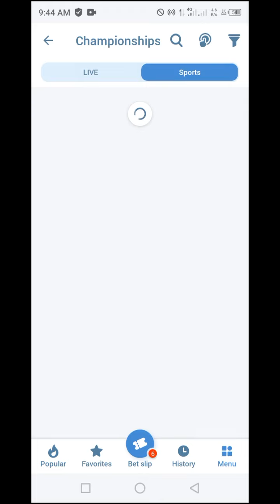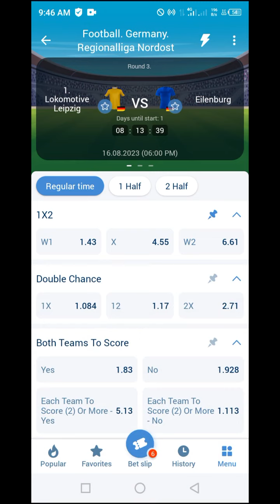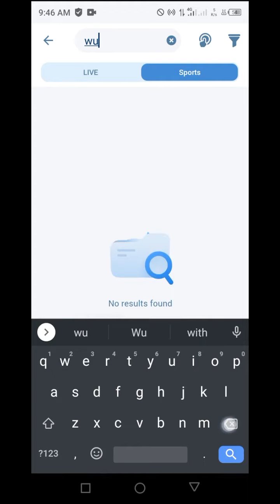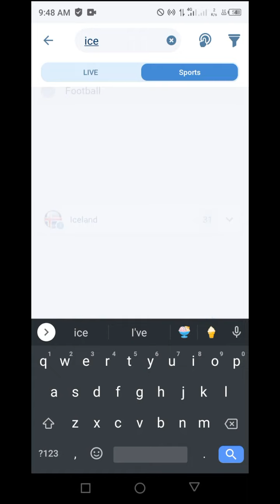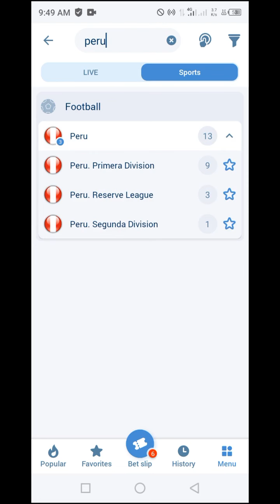Today's Soccer Matches Predictions Wednesday 16 August 2023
Are you looking for the best weekend soccer predictions tips and picks? If so, you've come to the right place. In this video, I will share with you my top picks for the upcoming matches, based on statistics, form, injuries, and other factors.